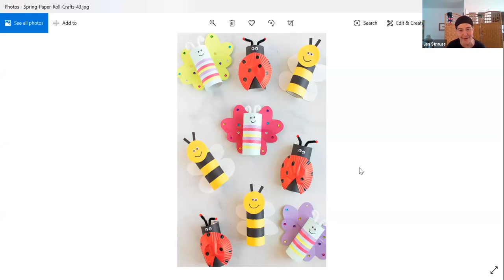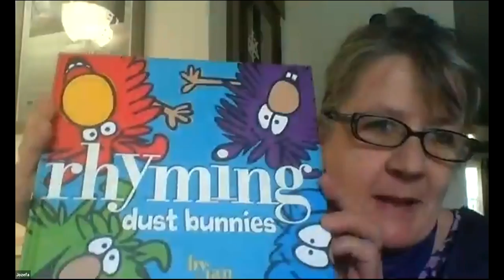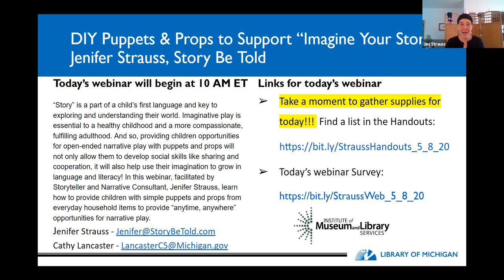DIY Puppets and Props to Support Imagine Your Story with Jenifer Strauss